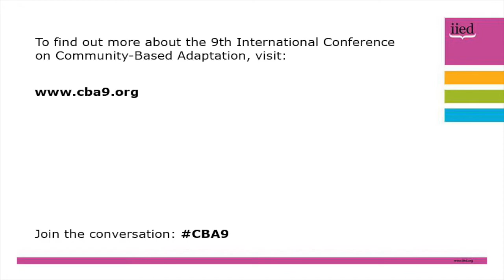CBA9 session interview: Krystyna Swiderska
An interview with Krystyna Swiderska, principal researcher with the International Institute for Environment and Development (IIED), at the 9th International Community-Based Adaptation (CBA9) conference in Nairobi, Kenya, from 24-30 April 2015.

Swiderska led a session on indigenous knowledge, culture and adaptation.